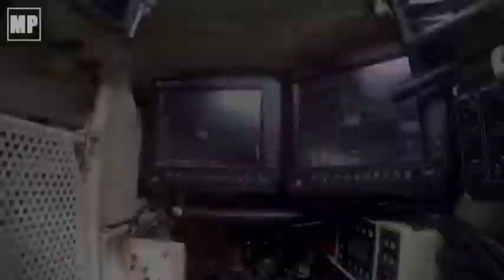turkey military power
Hi guys my name is Davil. in this channel you can see the  comparison of two countries. World military power comparison, military power comparison.

turkey military power, turkey military 2021, turkey  military power 2022, turkey millitary   exercise , turkey  army, turkey military 2021, turkey military power, turkey military power 2021...